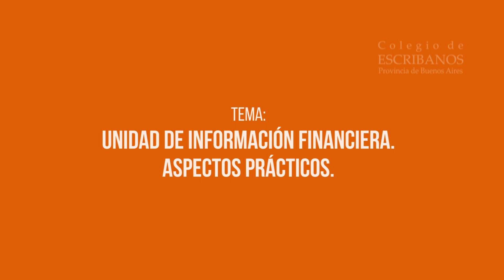Derecho Tributario en 5´ - Not. Diego Grasetti Palacio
Unidad de Información Financiera. Aspectos prácticos.